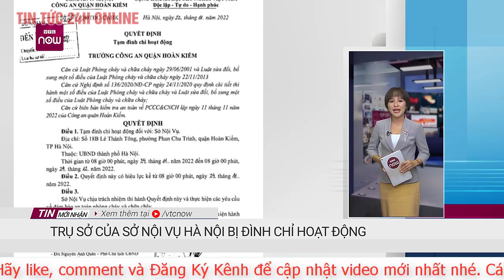Tin mới nhất Vì sao trụ sở Sở Nội vụ Hà Nội được hoạt động trở lại sau khi bị đình chỉ? | TV24h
Sau khi bị Công an quận Hoàn Kiếm ra quyết định tạm đình chỉ hoạt động trụ sở, Sở Nội vụ Hà Nội đã tiến hành khắc phục các tồn tại về PCCC&CNCH để đi vào hoạt động.
Mới đây, ngày 22/11, Công an quận Hoàn Kiếm, TP Hà Nội có quyết định tạm đình chỉ hoạt động tòa nhà Sở Nội vụ TP Hà Nội do có những vi phạm liên quan đến phòng cháy chữa cháy. Quyết định trên có hiệu lực từ ngày 24/11 và trong vòng 1 tháng, Sở Nội vụ phải có trách nhiệm khắc phục những lỗi vi phạm về PCCC.
Trước đó, qua công tác kiểm tra, Công an quận Hoàn Kiếm xác định trụ sở Sở Nội vụ đã vi phạm nhiều lỗi liên quan đến PCCC. Cụ thể, công trình đã thi công, đi vào hoạt động từ tháng 6/2016 đến nay nhưng chưa được nghiệm thu về PCCC với một số nội dung liên quan đến cầu thang bộ, trang thiết bị PCCC trong tòa nhà...
Trao đổi với PV Tri thức và Cuộc sống, Tiến sĩ, luật sư Đặng Văn Cường – Đoàn Luật sư TP Hà Nội cho rằng, quyết định của Trưởng Công an quận Hoàn Kiếm tạm đình chỉ hoạt động tòa nhà Sở Nội vụ Hà Nội là quyết định hành chính nhằm đảm bảo an toàn về phòng cháy chữa cháy trên địa bàn.
Nếu Sở Nội vụ Hà Nội thấy rằng, quyết định này không đúng pháp luật thì có quyền khiếu nại hoặc khởi kiện. Trong trường hợp khiếu nại hoặc khởi kiện, vẫn phải chấp hành quyết định hành chính, nếu cơ quan ban hành quyết định hành chính không đúng gây thiệt hại sẽ phải bồi thường.
Trường hợp Sở Nội vụ Hà Nội đã nhận được Quyết định tạm đình chỉ hoạt động nhưng vẫn hoạt động nếu dẫn đến hỏa hoạn sẽ phải chịu trách nhiệm trước pháp luật.
Theo luật sư Cường, việc tạm đình chỉ hoạt động đối với cơ quan, tổ chức khi không đảm bảo điều kiện an toàn về phòng cháy chữa cháy là biện pháp hành chính để ngăn ngừa, phòng ngừa hỏa hoạn có thể xảy ra. Người có thẩm quyền áp dụng biện pháp hành chính này còn có quyền xử phạt vi phạm hành chính theo quy định của pháp luật và áp dụng các biện pháp khắc phục hậu quả do hành vi vi phạm hành chính gây ra.
Cụ thể, theo khoản 4, Điều 69 Nghị định số 144/2021/NĐ-CP của Chính phủ về xử phạt vi phạm hành chính trong lĩnh vực phòng cháy chữa cháy quy định: Trưởng Công an cấp huyện có quyền phạt cảnh cáo; phạt tiền đến 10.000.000 đồng đối với hành vi vi phạm hành chính trong lĩnh vực phòng cháy và chữa cháy; cứu nạn, cứu hộ; Tước quyền sử dụng giấy phép, chứng chỉ hành nghề có thời hạn hoặc đình chỉ hoạt động có thời hạn; Tịch thu tang vật, phương tiện vi phạm hành chính có giá trị không vượt quá 2 lần mức tiền phạt được quy định tại điểm b khoản này; Áp dụng biện pháp khắc phục hậu quả quy định tại các điểm a và c khoản 1 Điều 28 Luật Xử lý vi phạm hành chính và khoản 3 Điều 3 Nghị định này.
Để ban hành các quyết định hành chính, cơ quan có thẩm quyền phải tiến hành kiểm tra xác minh, nếu phát hiện ra dấu hiệu vi phạm quy định về đảm bảo an toàn phòng cháy chữa cháy phải lập biên bản vi phạm.
Trong đó nêu rõ những hạng mục công trình, những vấn đề, nội dung không đảm bảo điều kiện an toàn về phòng cháy chữa cháy và yêu cầu cơ quan, tổ chức khắc phục.
Trong trường hợp cơ quan tổ chức cố tình không khắc phục có thể ban hành quyết định hành chính tạm đình chỉ hoạt động, lập biên bản vi phạm và có thể xử phạt vi phạm hành chính và áp dụng các biện pháp khắc phục hậu quả.